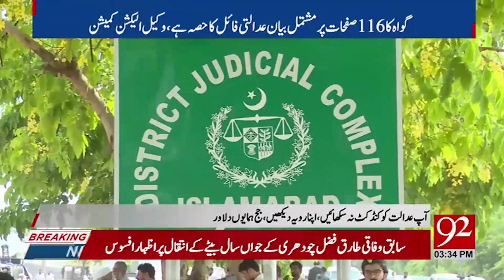Election Commission Witness Statement In Tosha Khana Case!! | 21 July 2023 | 92NewsUK